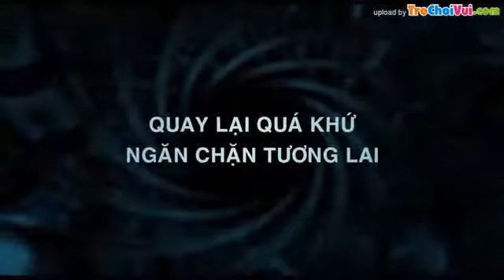[Sub viet] Trailer phim 11 A.M (2014)